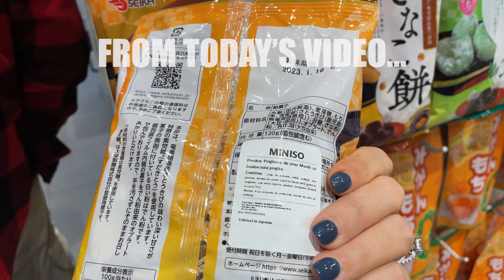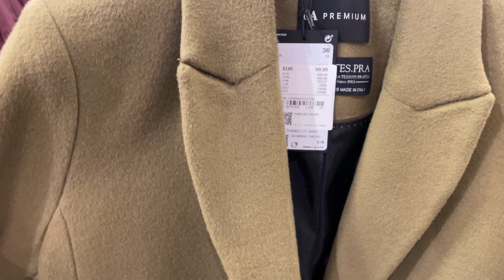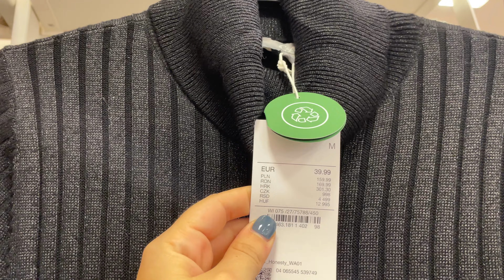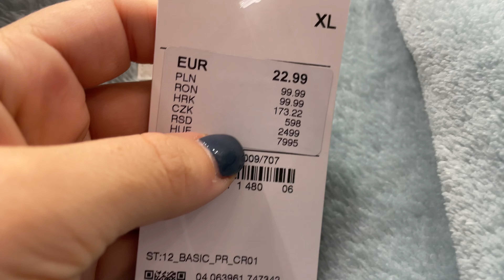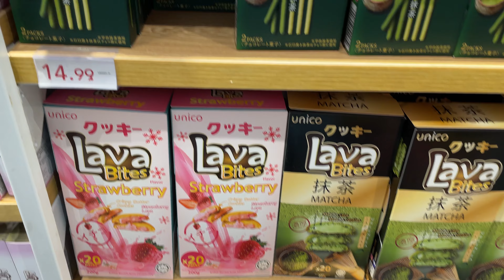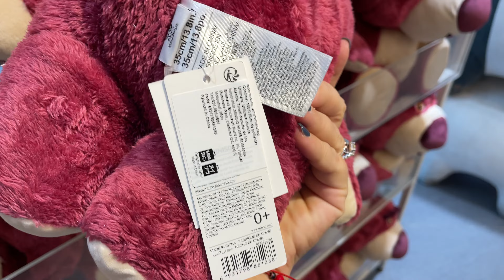Secret Dark Sides of Mall Brands (C&A, VS, MINISO, MANGO)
I'm felling scandalous today! Are you curious to know what lies behind the glossy displays of popular mall brands? In this video, we uncover the shocking secrets of C&A, Victoria's Secret, MINISO, and MANGO